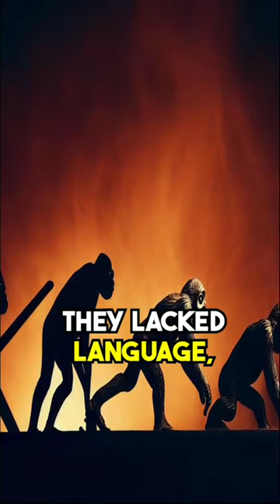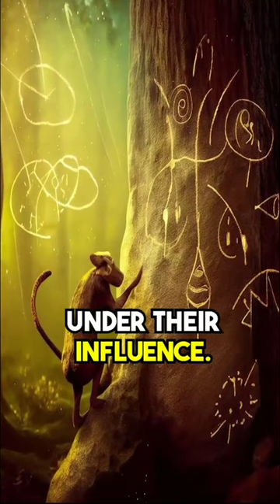The Theory of Magic Mushrooms: Unlocking the Mysteries of Psychedelic Experience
Welcome to a mind-expanding exploration of the theory of magic mushrooms and their profound impact on human consciousness. In this captivating video, we delve into the fascinating world of psychedelic experiences, unraveling the mysteries behind these extraordinary fungi.

Join us as we venture into the history of magic mushrooms, tracing their use in ancient cultures and civilizations for spiritual and healing purposes. We'll explore the connections between these psychedelic substances and human spirituality, delving into the concept of entheogens and their potential to unlock altered states of consciousness.

Our journey will take us through the scientific research and studies surrounding the effects of magic mushrooms on the brain and mind. We'll discuss the potential therapeutic benefits of these substances in treating mental health conditions and fostering personal growth and self-discovery.

Prepare to be astonished as we present first-hand accounts and experiences of individuals who have undergone profound transformations through their encounters with magic mushrooms. We'll examine the potential for these substances to offer insights into the nature of reality and human consciousness.

Throughout the video, we'll present thought-provoking visuals and animations that aim to convey the indescribable aspects of the psychedelic experience. Our goal is to shed light on the theory of magic mushrooms and their role in expanding human understanding and perception.

Join us on this captivating journey of exploration and self-discovery, as we unravel the mysteries of magic mushrooms and their potential to transform human consciousness.

Share this mind-opening exploration with fellow enthusiasts of psychedelics and those seeking to broaden their perspectives on the nature of human consciousness! 🍄🚀

Magic Mushrooms and Human Mind
Psychedelic Experiences and Consciousness
Entheogens in Ancient Cultures
Magic Mushrooms and Spiritual Traditions
Unlocking Human Consciousness with Psychedelics
Therapeutic Potential of Magic Mushrooms
Altered States of Consciousness Exploration
Scientific Studies on Psychedelic Effects
Psychedelic Transformations and Self-Discovery
Magic Mushrooms and Altered Perceptions
Psychedelics and Personal Growth
Magic Mushrooms in Ancient Healing Practices
Exploring Psychedelic Awareness and Reality
Entheogenic Experiences and Spirituality
Magic Mushroom Research and Insights
Psychedelic Therapy for Mental Health
Magic Mushrooms and Expanded Consciousness
Exploring Psychedelic States of Mind
Magic Mushrooms and Perception of Reality
Psychedelic Healing and Inner Exploration
Entheogens and Human Spirituality
Magic Mushrooms in Shamanic Practices
Psychedelic Therapy and Emotional Healing
Magic Mushroom Experiences and Insights
Exploring Altered Consciousness with Psychedelics
Magic Mushrooms and Transcendental Experiences
Psychedelic Research and Neurological Effects
Magic Mushrooms and Mystical Encounters
Psychedelic Exploration of Human Psyche
Magic Mushrooms and Spiritual Awakening